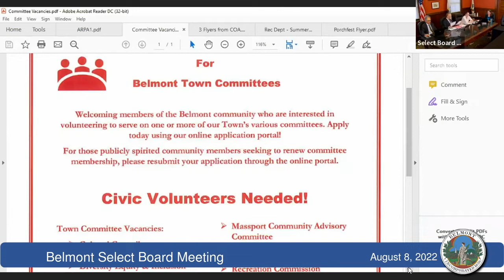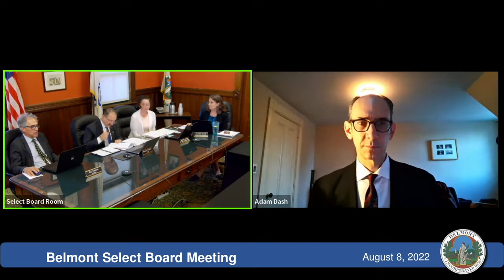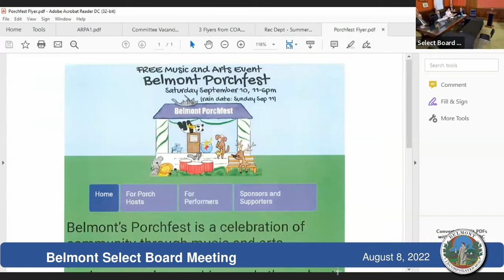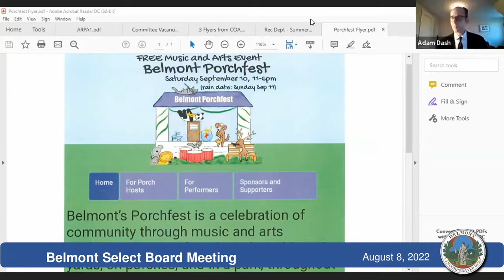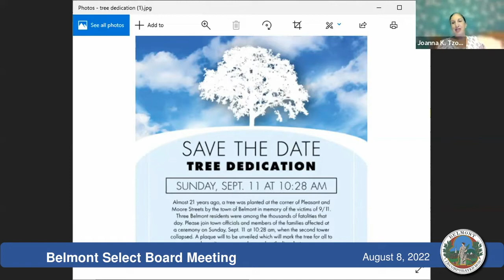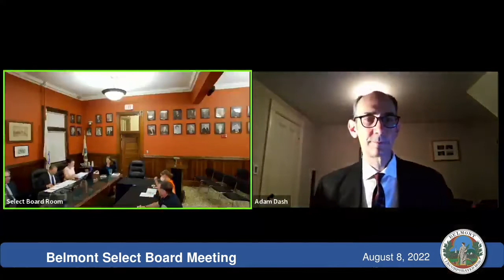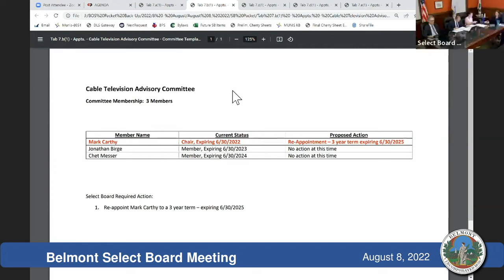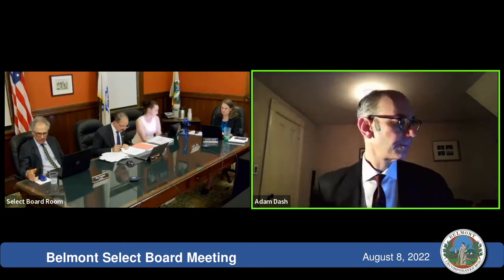Select Board Meeting, Town of Belmont - 08/08/22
Regular meeting of the Town of Belmont, MA Select Board - Hybrid Meeting.